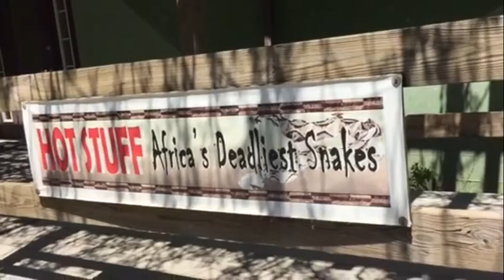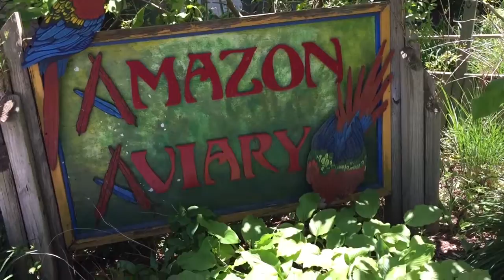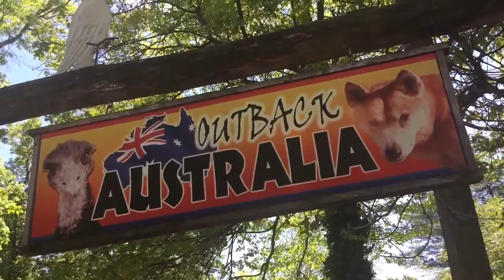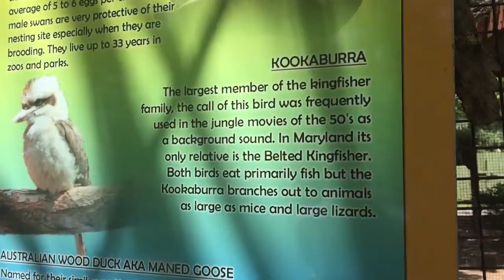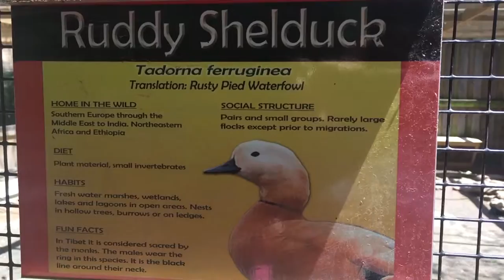Our Field trip to the Catoctin Zoo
We had a blast at the zoo! We even got to see an unclose viewing of the kookaburras being fed! And we got to see Arctic wolf pups being bottled fed. We love the Catoctin Zoo!

We put out daily vlogs Monday – Friday.

FAN MAIL:
Emmitsburg, MD 21727